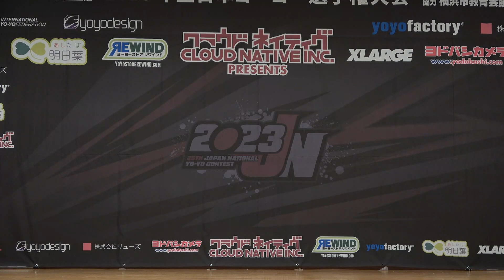2023JN Awards Ceremony Day1 #1 Guide to Tie Break in the Compulsory Trick Advanced Division